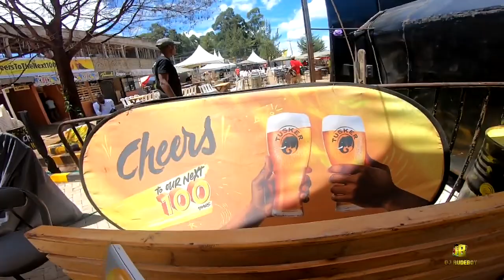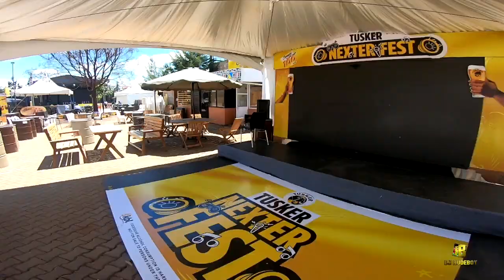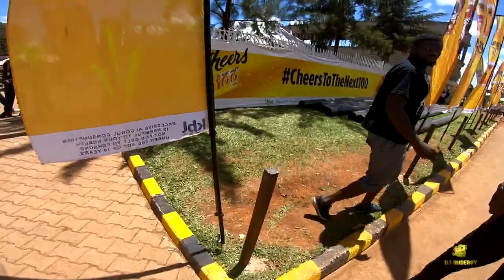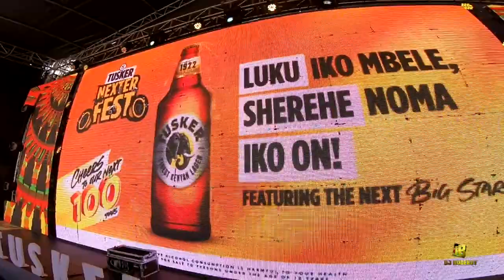Tusker Nexter Fest Eldoret Edition Gig Vlog part 1 07/05/2022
NRG Events are killng it! Tamasha Eldoret was the place to be!